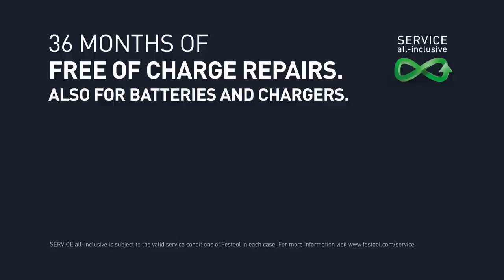Cordless insulating-material saw | ISC 240 - Festool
Now even lighter and more mobile:
With a Li-HighPower Compact battery pack and in a Systainer³.

No matter whether freehand or guided with guide rail and stop system, whether working on roofing, scaffolding or flooring, with insulating material made of mineral fibres, natural fibres or PUR insulating boards – the ISC 240 impresses with its mobility, versatility and efficiency, making it the optimal solution for anyone wishing to insulate housing with minimum effort.